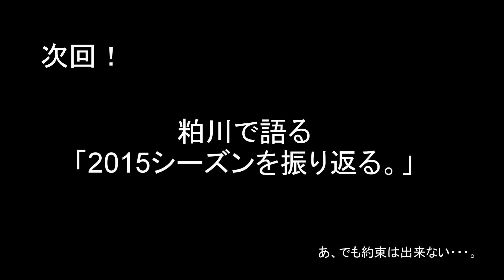粕川でソロキャンプ / 黒志摩修一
年末から腰痛で山に登れませんので道具を出して日向ぼっこのつもりでディキャンプ。どうせならと若いころに経験のある場所でキャンプ。